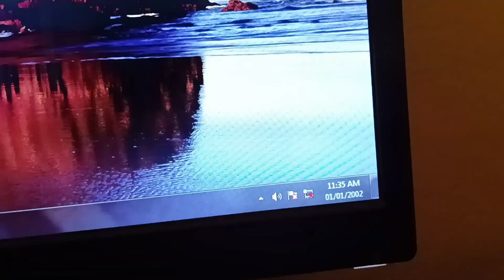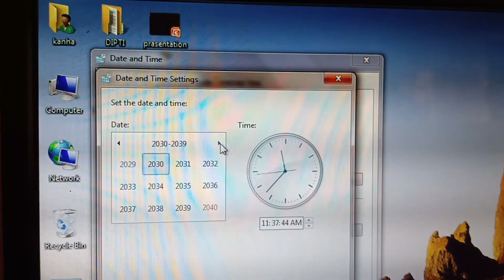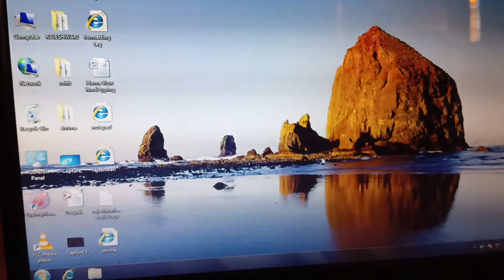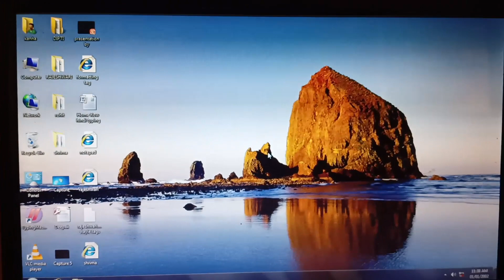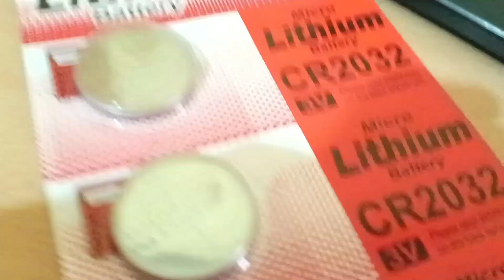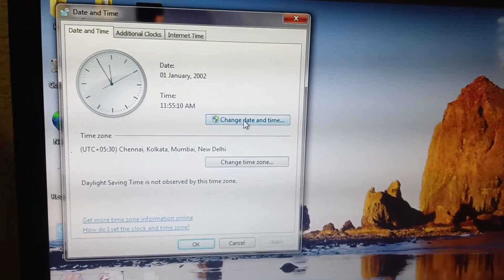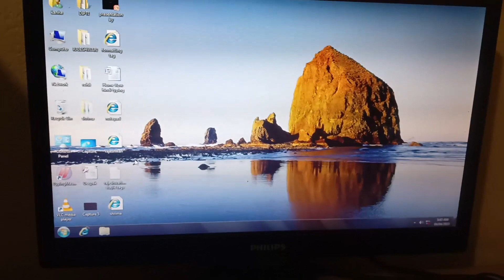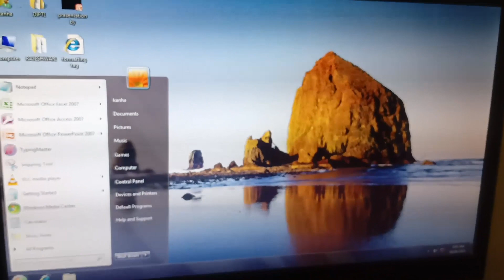कम्प्यूटर में Date और Timing को Permanant कैसे ठीक करें || PC Date & Timing Problem Solution 2023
Hello दोस्तों kanha repair में  नमस्कार, दोस्तों इस वीडियो के माध्यम से आप अपना कम्प्यूटर में दिनांक और समय को एक बार set करके पक्का रख सकते है, दोस्तों कई बार क्या होता है की हमारा Computer में दिनांक और समय बार बार Change करना पड़ता है, याने की हर बार चालू करने पर सबको हमें सुधारना पड़ता है तो आज इस वीडियो में रिपेयर करना बतायेगे  जिसको करके आप इस झंझट से आराम पर सकते है l